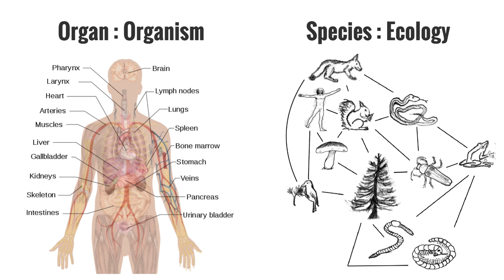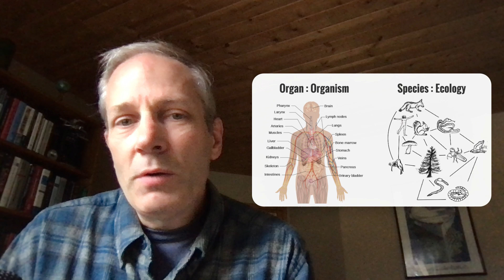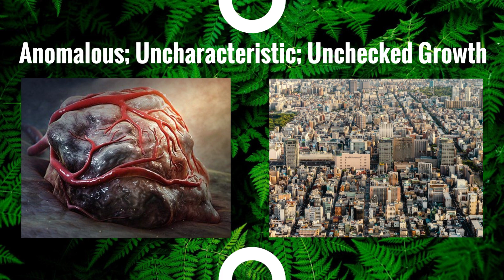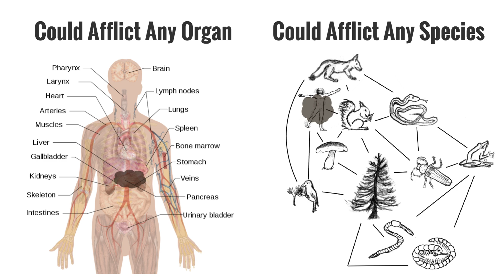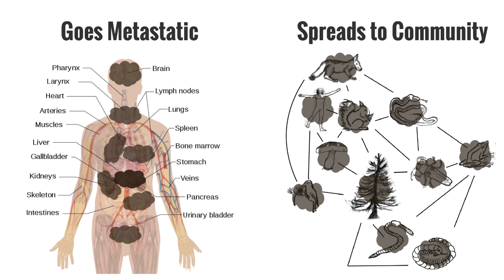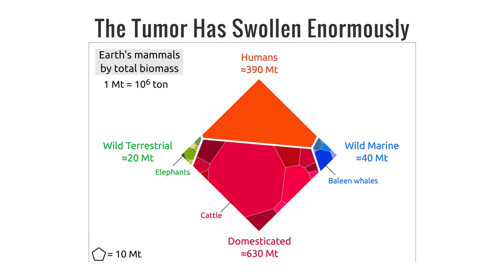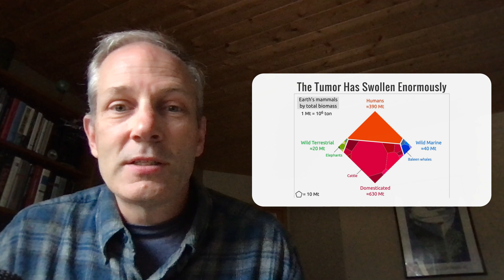Metastatic Modernity #14: Cancer Diagnosis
This is the fourteenth in a series of 18 short videos aiming to put modernity (another word for civilization) in perspective.  In terms of cosmology, evolution, biology, ecology, and time, modernity is highly unusual and inherently self-terminating (i.e., fated to collapse).  Eventually, a cancer metaphor is used to describe the tumor we witness growing out of control, spreading to all parts of the globe (metastasizing) and initiating a sixth mass extinction.  Humans are not the cancer, but the infected organ within the community of life where the cancer took root.  This fourteenth video is the namesake of the series, comparing modernity to cancer.  A number of shared attributes are discussed, along with some implications and also areas where the metaphor fails.

A parallel write-up (more polished; extra details) can be found

Chapters:
00:00 Introduction
00:13 Species are like Organs
01:49 1. Anomalous, Unchecked Growth
02:29 2. At-risk Tissues
03:12 3. Evolutionary Dead-End
03:49 4. Hungry Zombies
04:10 5. Metastatic Phase
04:35 Win–Lose Situation
05:29 The Human Tumor
06:22 Humans are NOT the Cancer
07:09 Hard to Stop
07:53 Flaw #1--Growth
08:48 Flaw #2--No Perks
09:31 Flaw #3--Modernity Less Deadly
10:22 Closing and Do the Math